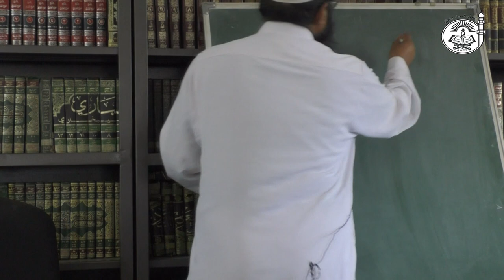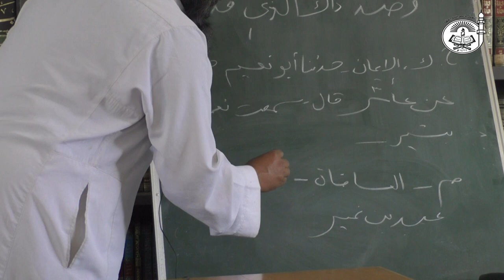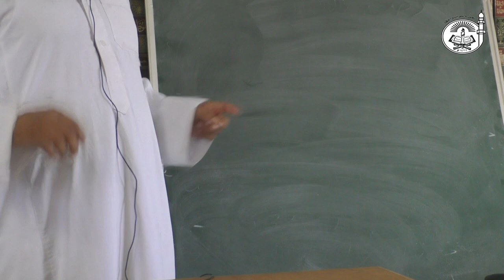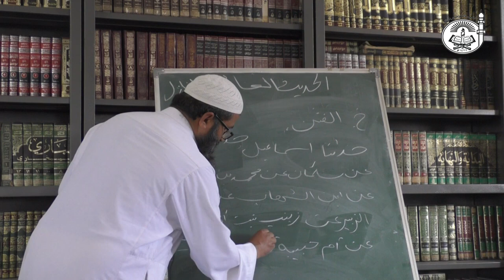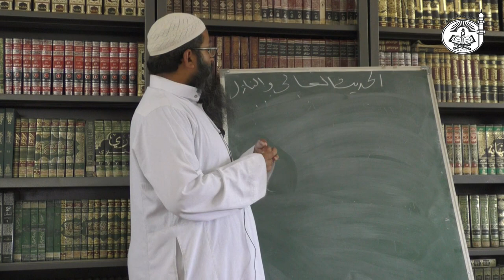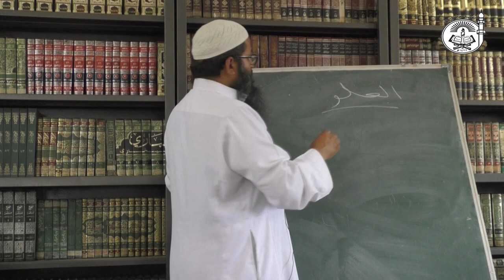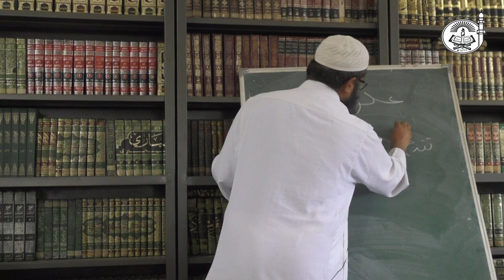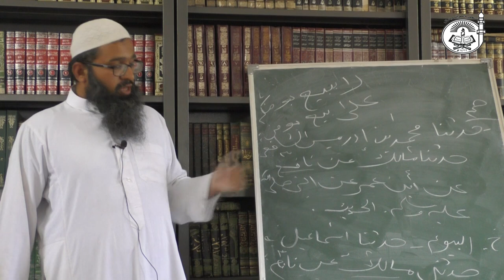Explanation of Al-Bayqooniyyah (Part 11) | Usool Al-Hadeeth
Explanation of Al-Bayqooniyyah by Shaykh Abdul Qayyum Azhari (Professor at Markaz Imam Bukhari, Taloli, Thane). Al-Bayqooniyyah is description of Usool Al-Hadeeth (i.e Sciences and terminologies of Hadeeth) in poetry form. It is a poem based on the sciences of Hadeeth.
The Merits of the Poem of al-Bayqūnī:

Shihāb al-Dīn al-Dimyāthī said, “The poem of the knowledgeable imām of understanding and perception, al-Shaykh al-Bayqūnī (rahimullah) is one of the most interesting summaries of the science of hadīth and the most eloquent of the writings upon which one takes the rigorous course upon, for it is comprised of clear yet fine expressions that overwhelms its counterparts with a grim face.”

The importance of this subject:

The knowledge of usool al-hadīth is a science that serves the radiant Prophetic traditions; with it one can distinguish the Prophetic narrations in terms of authenticity and fabrication, soundness and weakness.

Al-Imām ‘Abdullāh ibn al-Mubārak said, “The quality of the hadīth is not in the conciseness of the isnād, rather its quality lies in the soundness of its narrators."

Al-Imām Yahyā ibn Sa`īd al-Qattān said, “Do not look at the hadīth but rather look at its chain. If the chain is sound [then the narration is sound]. If not, then do not be deceived by the narration with a chain that is not sound.”

Al-Hāfiz ibn Qutaybah al-Daynūrī said, “There is no nation amongst the nations with the isnād like their chains (i.e. this nation); narrator from narrator, the trustworthy from the trustworthy in such a way until it reaches the Prophet (salallahu alayhi wa sallam) and his Companions, so that the sound can be differentiated from the weak, the connected from the disconnected and the fabricated from the genuine.”